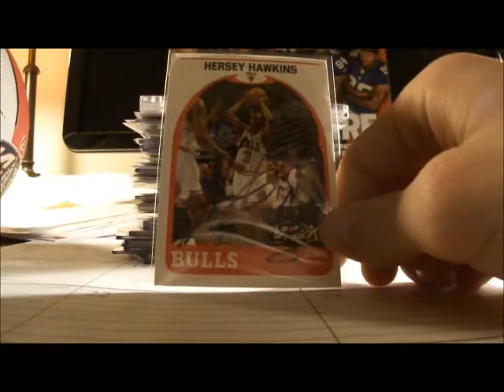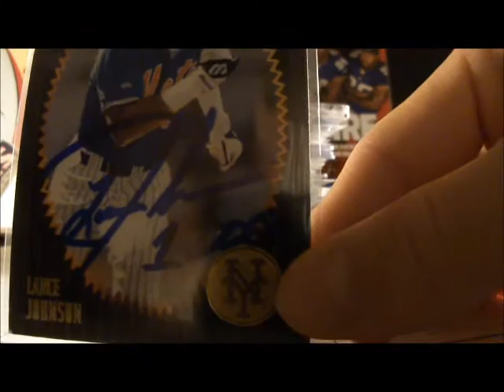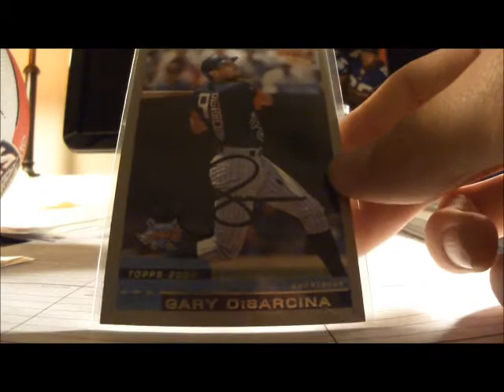This Week's TTMs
If you have seen my previous video I am a long time TTM and IP autograph collector and run my own blog called Everybody Loves Autos.  I decided that it would be cool to join Youtube to showcase my autographs and communicate with my fellow autograph collectors on Youtube.  Here are my TTMs from the past week.